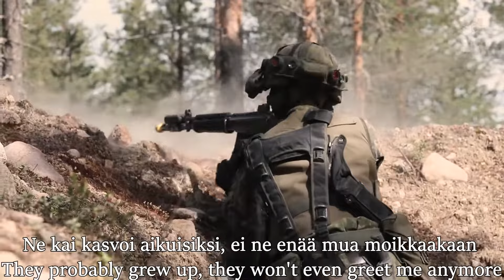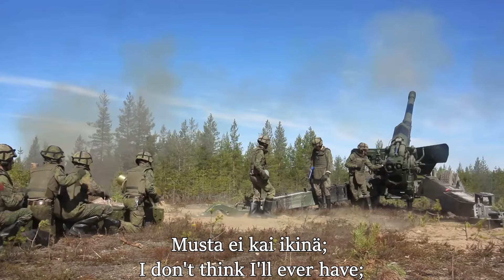“Pilke Silmäkulmassa” — Klamidiya | [English & Finnish Sub]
Hello all, sorry for abandoning you guys (again)

My apologies if the translations are inaccurate as I do not speak Finnish,

Special thanks to Akin